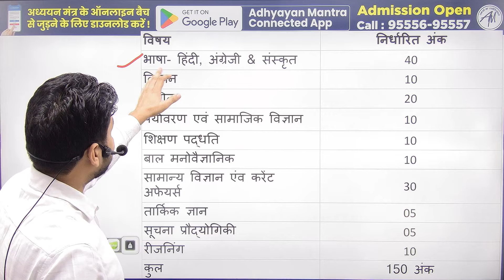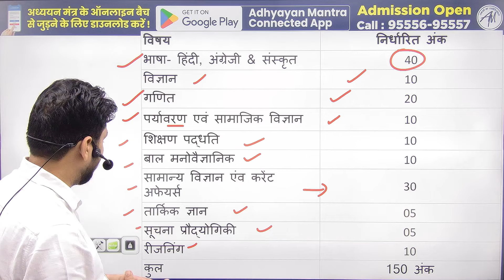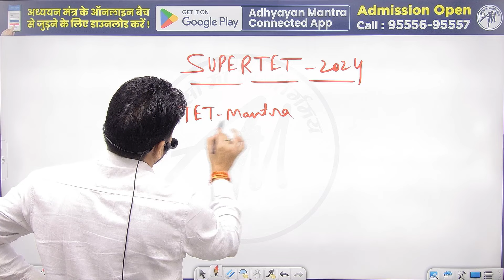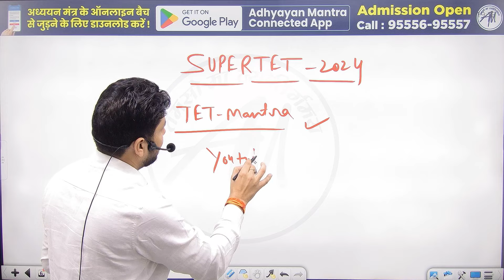UP SUPERTET Exam Pattern क्या होगा ? SUPERTET 2024 | Adhyayan Mantra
📌 Download करे Adhyayan Mantra Connected App.

📌बच्चापार्टी Free PDF Notes के लिए अध्ययन मंत्र के (टेलीग्राम)से जुड़े:-